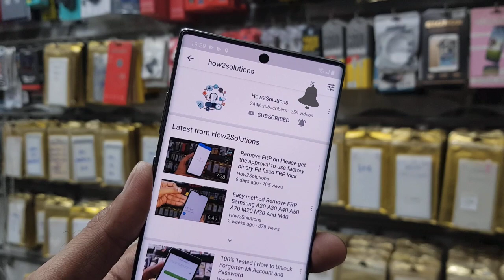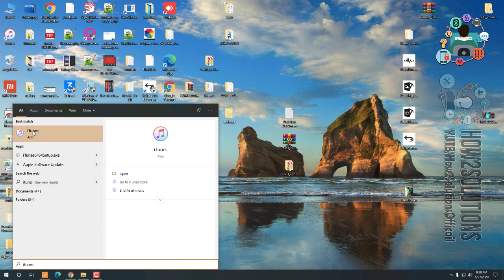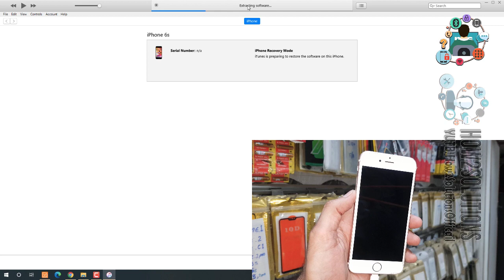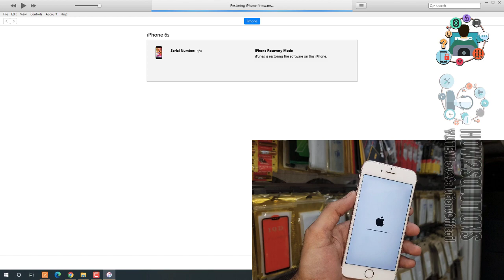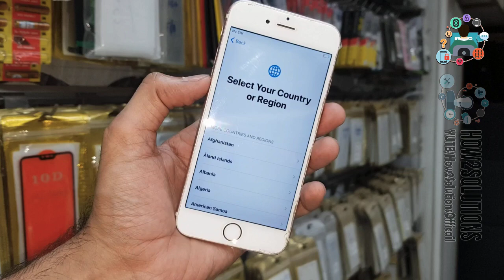Solved iPhone 6s stuck on apple logo keep rebooting fix boot loop (iPhone 12 Pro Max)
Solved iPhone 6 stuck on apple logo keep rebooting fix boot loop

 - -  WORKING ON - -
* iphone 7 stuck on apple logo
* iphone stuck on apple logo iphone 11
* iphone 8 stuck on apple logo
* how to fix iphone stuck on apple logo
* iphone xr stuck on apple logo
* iphone stuck on apple logo storage full
* iphone stuck on apple logo during update
* iphone stuck on apple logo without restoring
* iphone 7 infinite boot loop
* iphone 11 boot loop
* iphone 8 boot loop
what causes iphone boot loop
iphone xs boot loop
iphone boot loop after restore
iphone 6 boot loop
iphone 10 stuck in boot loop